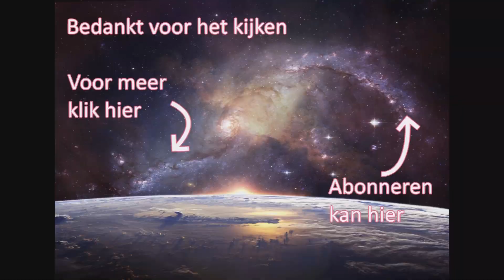Nederlandse review Baz the boy van Stella Newman door Diamond Art Studio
Als u dezelink gebruikt bij uw eerste aankoop dan kan ik een kleine commissie maken. heel erg  bedankt als u er alsnog gebruik van wilt maken

Ik gebruik muziek ( maar ook achtergronden ) van meerdere artiesten dus ik kan niet een enkele artiest credits geven maar er is veel leuks te vinden